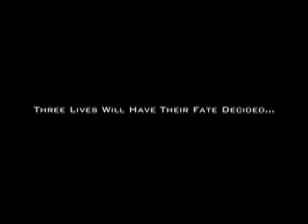Decline Trailer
The trailer from the long awaited movie from three friends. (In Production)